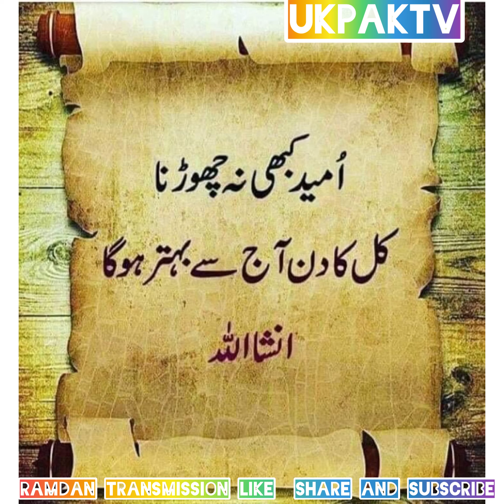Qaisar Mahmood Riffat|beautiful Natiya Kalam in Punjabi|Ramadan Transmission|UKPAKTV|Competition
Ramdan transmission 2021

Name Qaisar Mahmood Riffat

UKPAKTV
Mind maps with sidra London